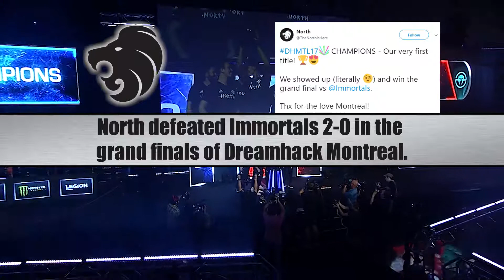Budah's esports Recap Episode 2: CSGO News #2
Some of the biggest stories in professional CS:GO over the past couple of days!